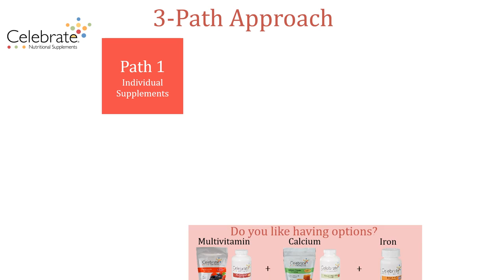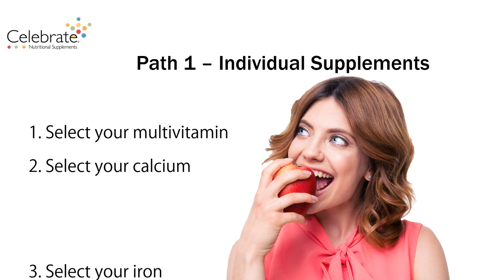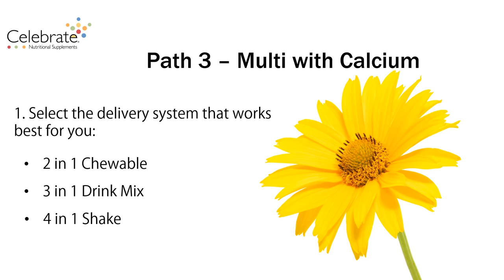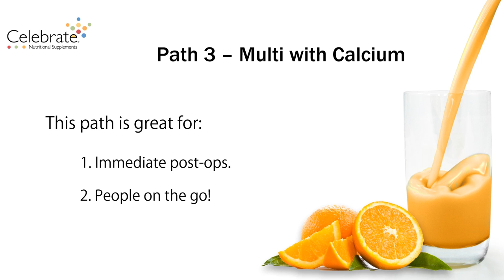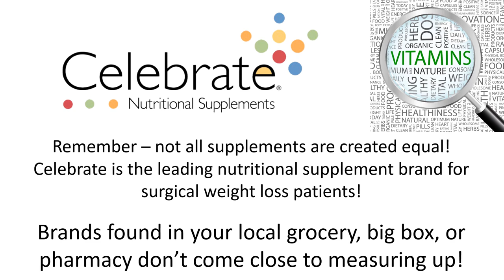Celebrate 3 Path